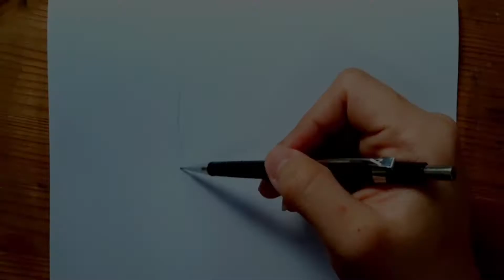저스디스 손그림 그리기 - Drawing JUSTHIS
안녕하세요!!
그림그림입니다!!
오늘은 저스디스를 그려봤습니다!!

걸린시간 : 2시간10분
배속 : 5000%